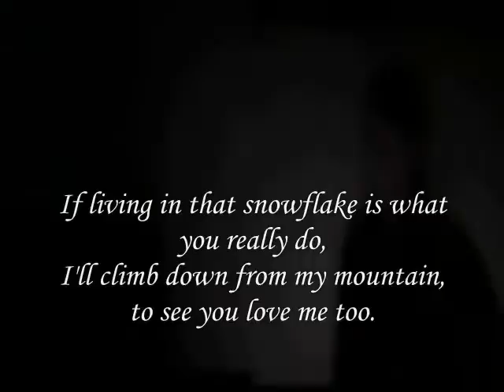what you really do,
do.
do so
Money is an excellent servant, but the host
very bad.